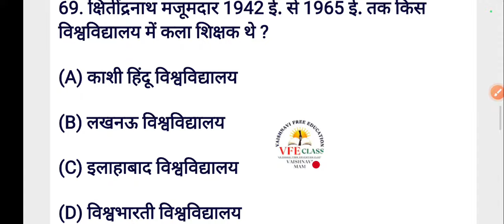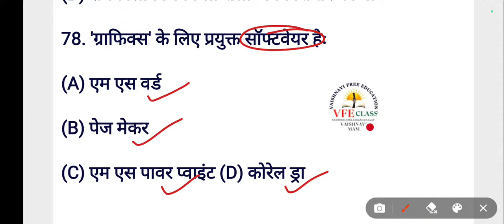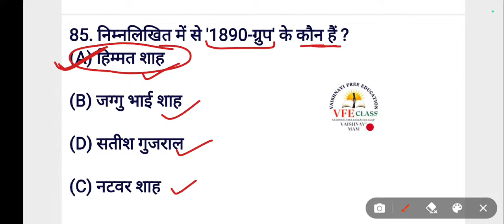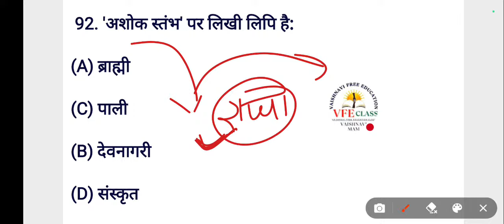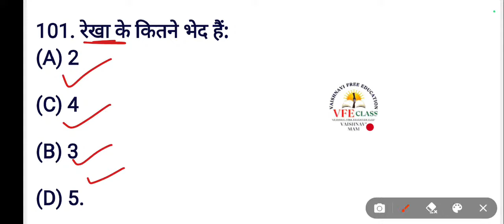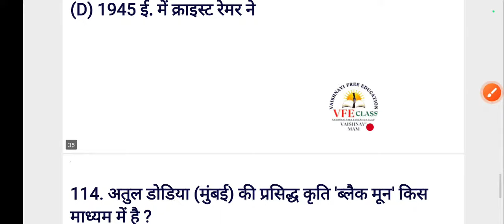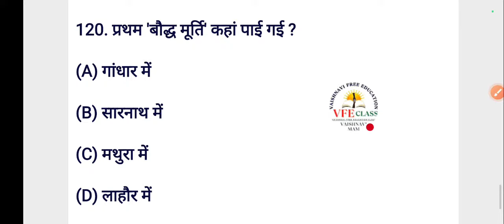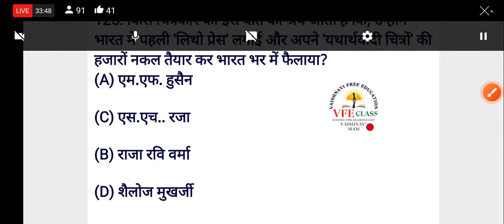BPSC 3.0 + BIHAR STET FINE ART/LALIT KALA